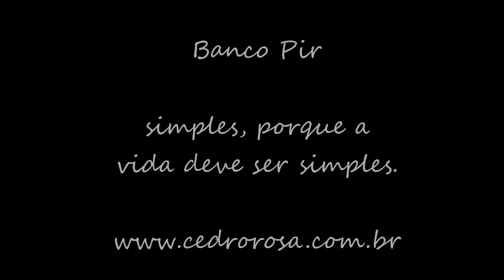Banco Pir Cedro Rosa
Que tal um banco bonito, confortável que dê um ar descontraído na sua casa, no seu jardim, ou ainda no seu escritório ? Esse aqui fica um charme.